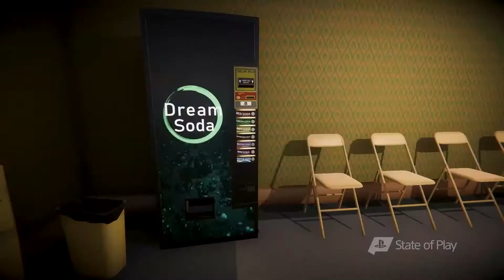PlayStation State of Play — December 2019 Highlights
The fourth PlayStation direct-style show, State of Play, has delighted gamers with yet another showcase of titles. Lots of speculation from players has come to an end as the year is at its close.